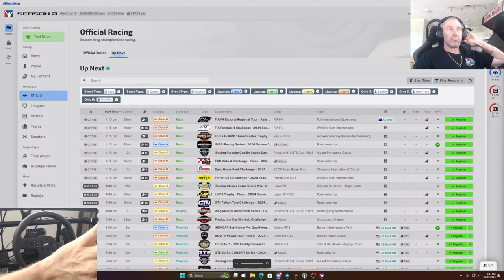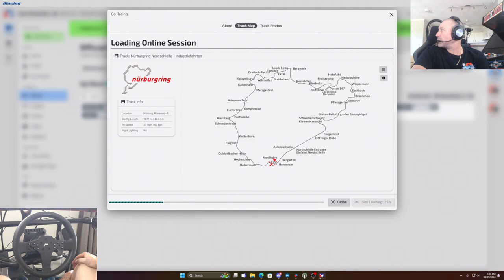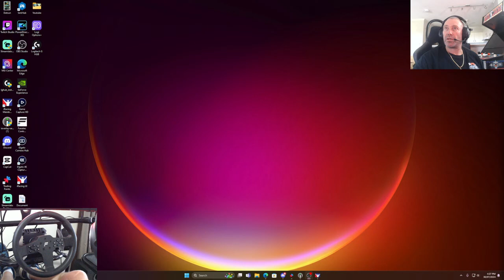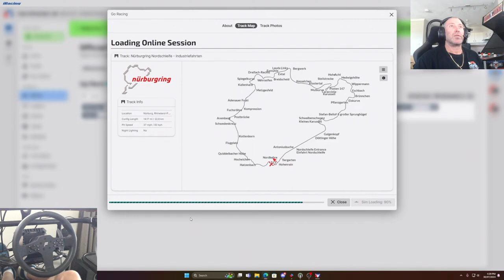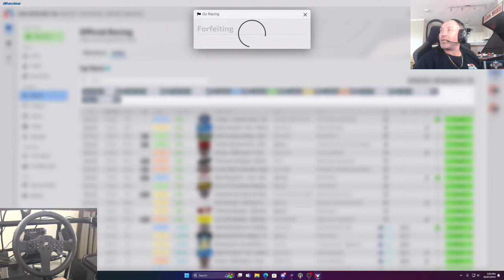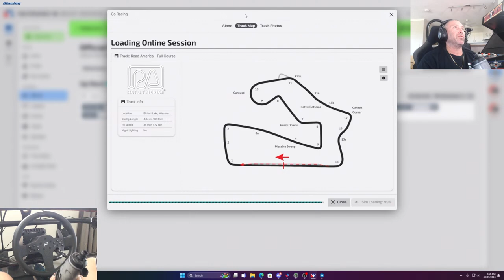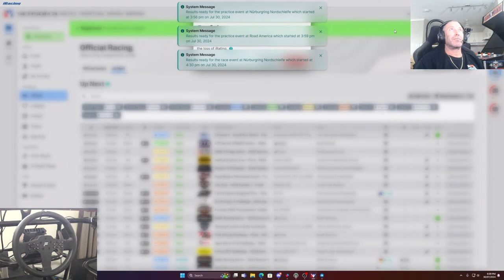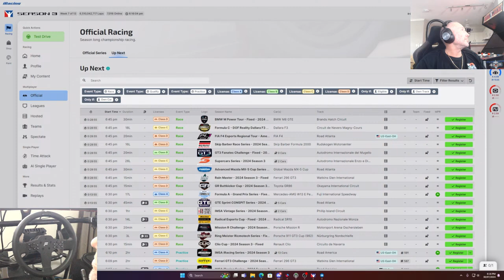Are You Ready For Australia's Hottest Virtual Race?